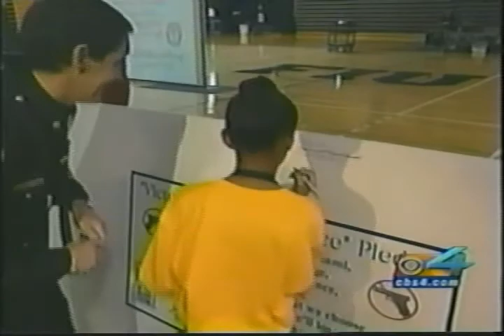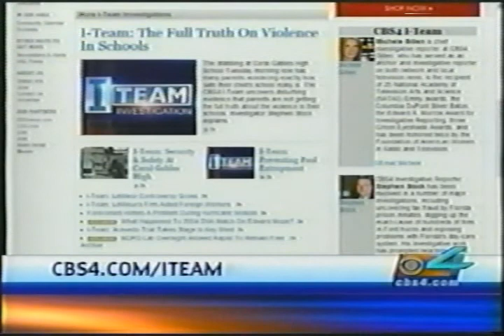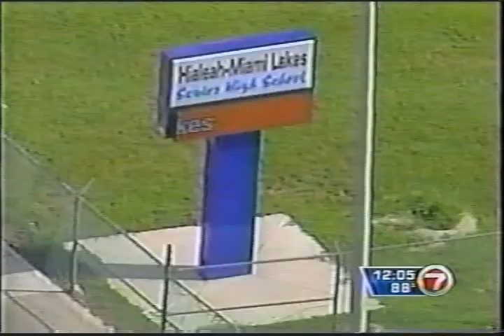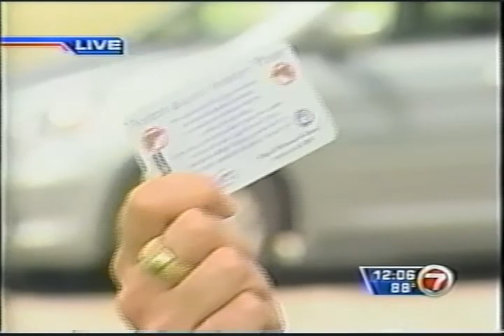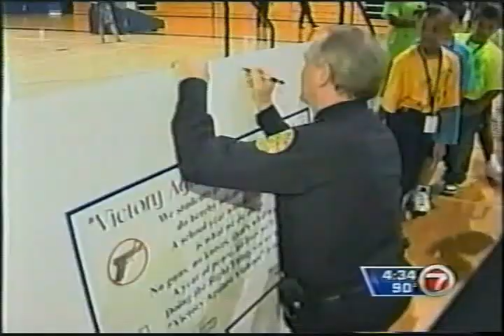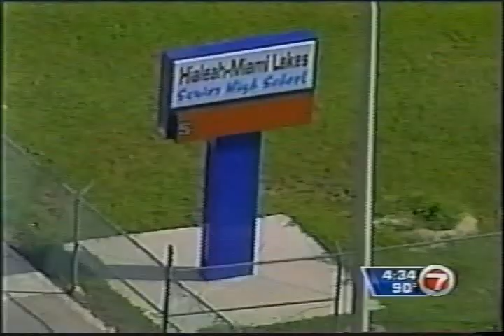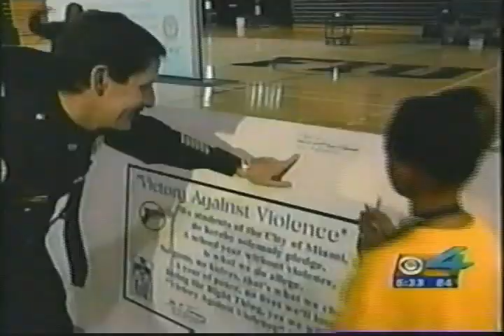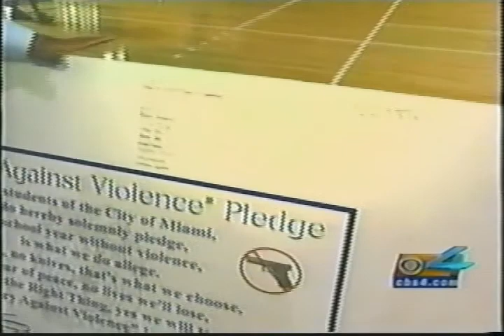Television News Coverage - Pledge Against Violence